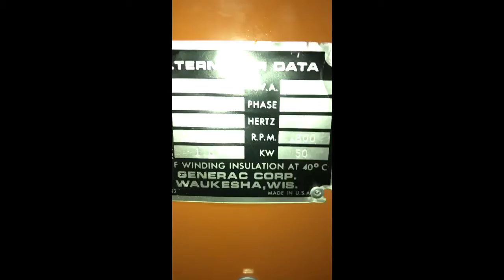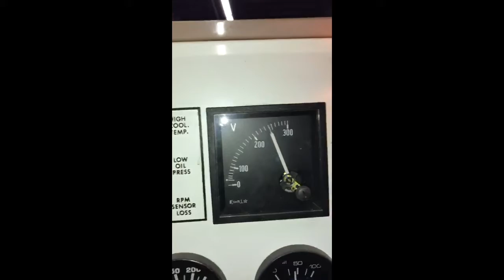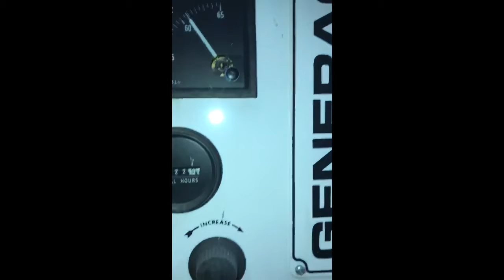1990 GENERAC 50 KW For Sale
Category: Stationary